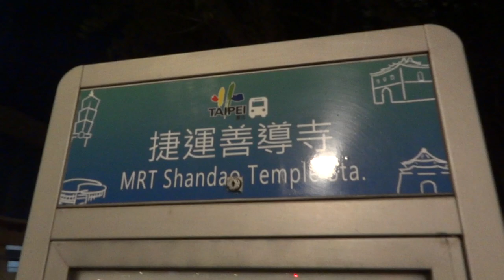台灣🇹🇼日本人🇯🇵5年前車禍的地方。善導寺。5年前交通事故に会った場所。あまり訪れたくない場所だけど、やっぱり記録に。みなさまも気をつけて。